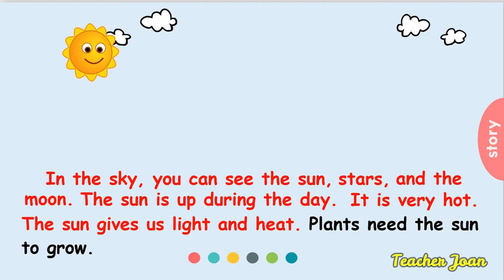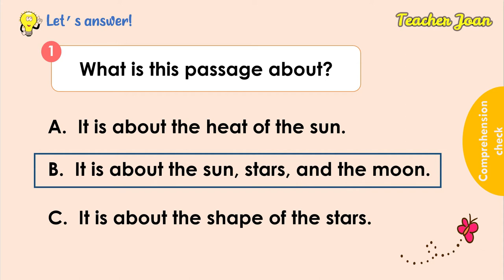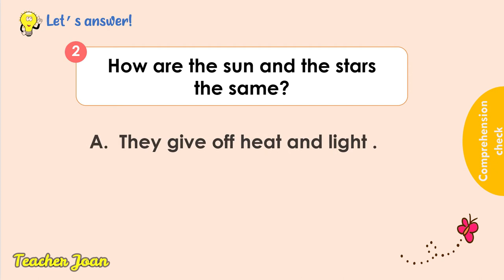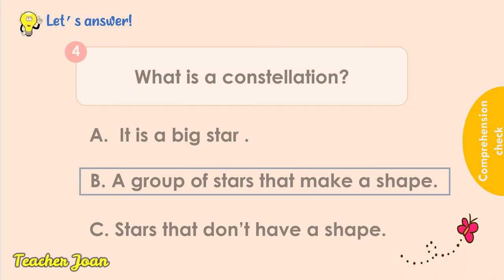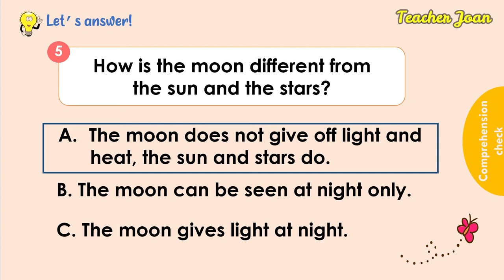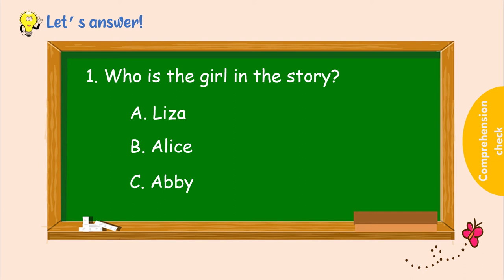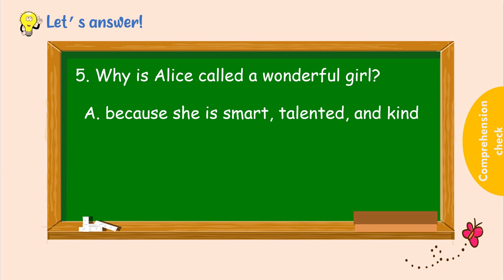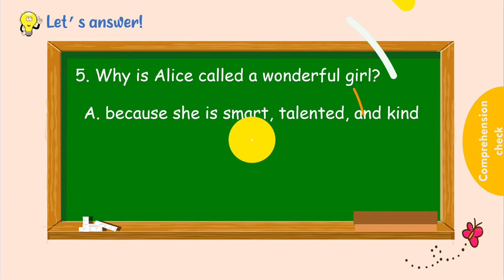READING COMPREHENSION/Reading Exercises to Improve Comprehension/ Teacher Joan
These reading comprehension stories can be used by parents and teachers to develop children's reading comprehension skills.

"Believe in the Lord Jesus Christ and you will be saved, you and your household." Acts 16: 31